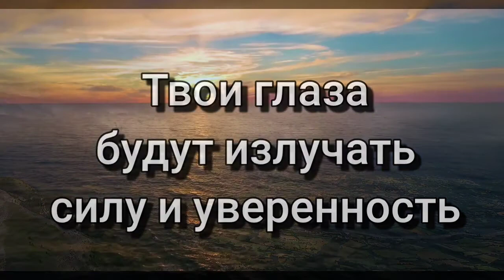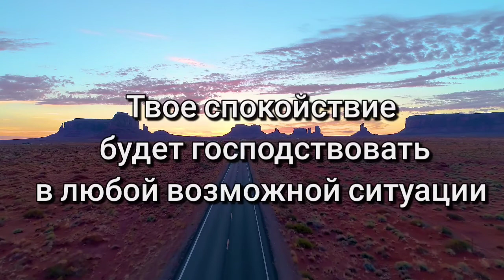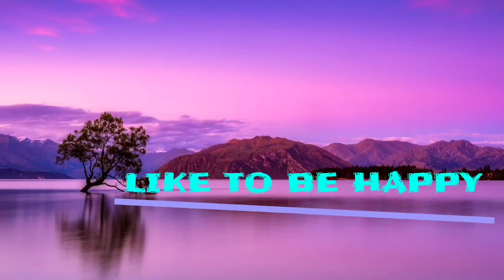Аффирмации для спорта/Настрой на победу в спорте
Перечисленные аффирмации для спортсменов необходимо повторять минимум месяц, после чего будет результат. Вы лично будете наблюдать за положительными изменениями, которые с вами произошли.
Изменится ваше мышление, поменяются мысли, вера станет намного крепче после занятий спортом. Огромным бонусом вашего усердия станет крепкая мотивация, позволяющая покорять все больше новых вершин в спорте.

Наслаждайтесь позитивными аффирмациями и мудрыми фразами о жизни вместе с
🌀расслабляющей массажной подушкой
🌀инфракрасным электромассажером для ног, с обдувом для снятия стресса